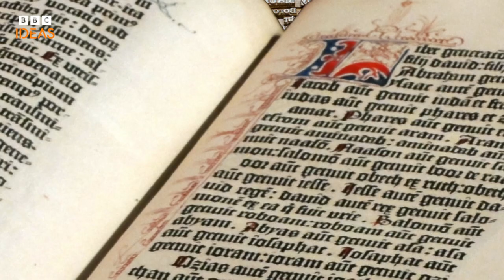What does that backwards P-symbol mean? | BBC Ideas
Pilcrow? That backwards P-symbol? Never heard of it? Well, it's pretty busy keeping our paragraphs in check.